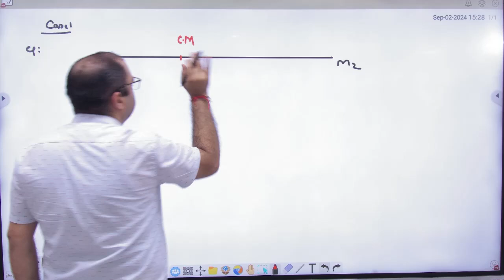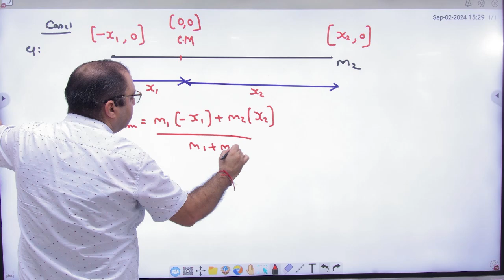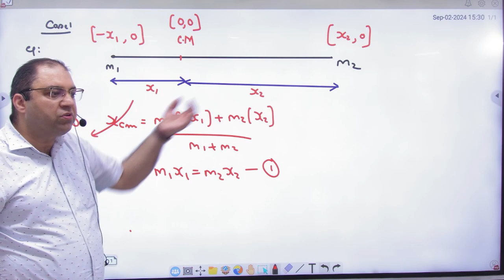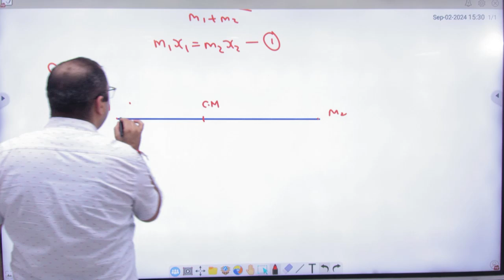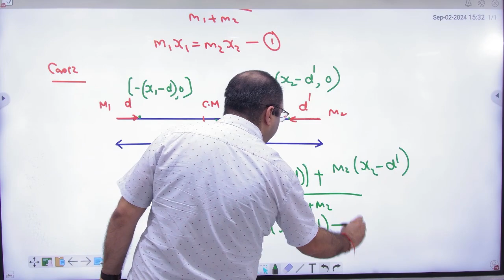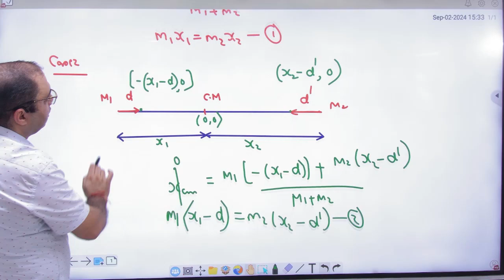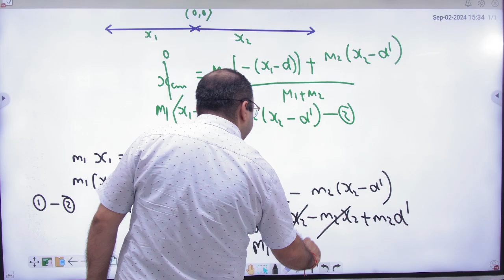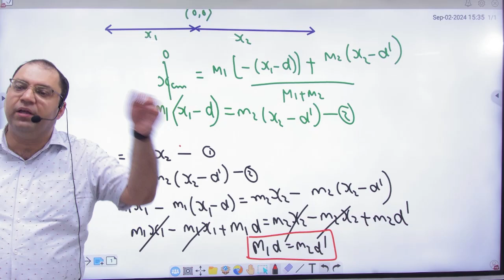3 Center of mass when displaced by some distance